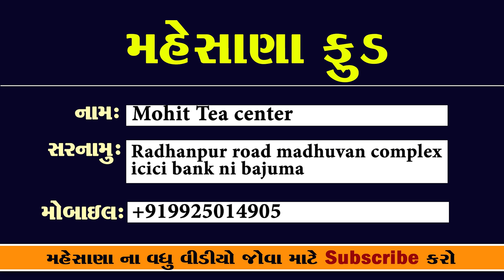15 વર્ષથી ખાલી શુક્રવારે સમોસા મળે જબરું તમે જોયું આવું 😅Friday Samosa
☑️Price: 20
☑️Addresh:  Near ICICI Bank, Sukhapura, Manglaytan Society, Mehsana, Gujarat 384002
કમલેશ મોદી
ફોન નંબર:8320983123